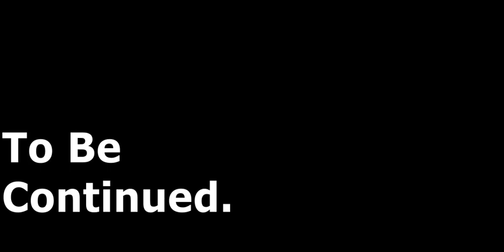There Will Be Blood Shed (Teaser) (Roblox Animation)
OMG IS THAT AN MGR REFERENCE!?!?!?!
But For Real I love Metal Gear Rising.